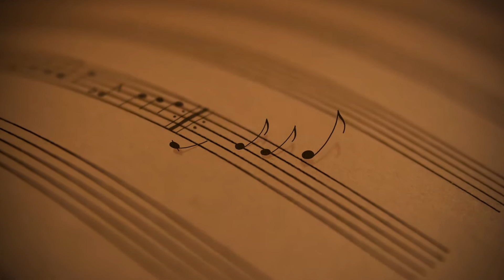11 사진영상 II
김나원,  세종체임버홀,  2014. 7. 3. (목)